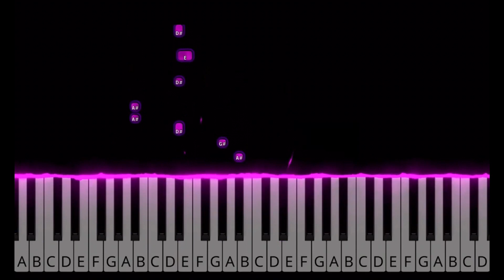HYLT/BLACKPINK/ Easy piano cover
Hey all, and Ramadan Kareem to those who are fasting.
Second easy version on the channel, with
Enjoy and learn well.